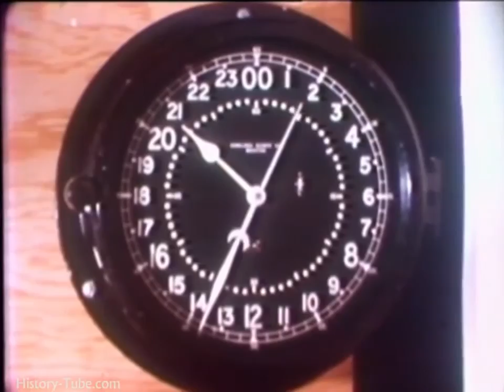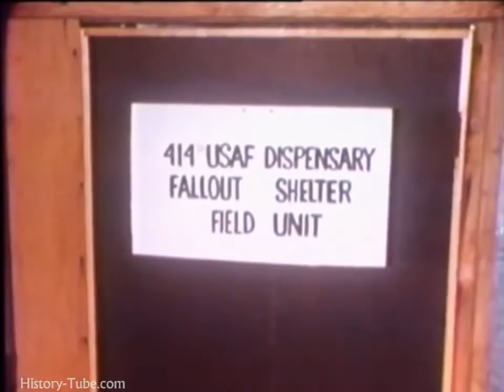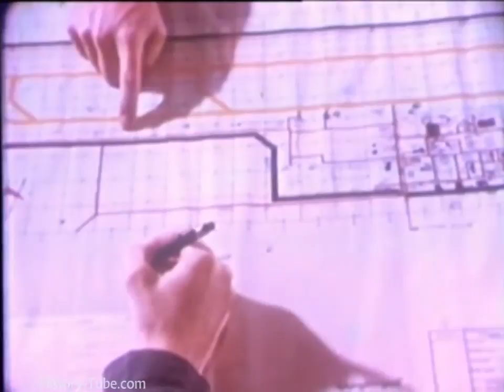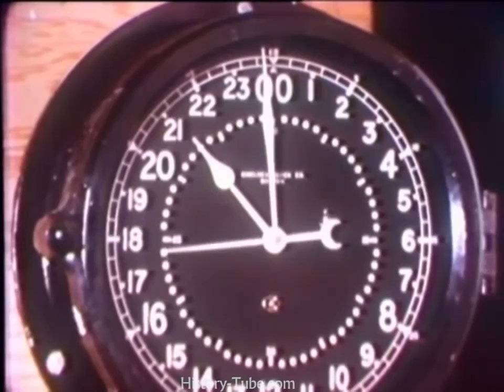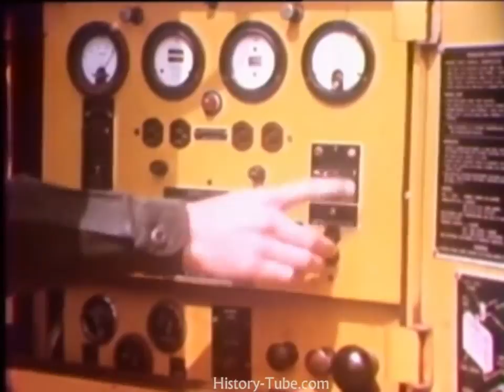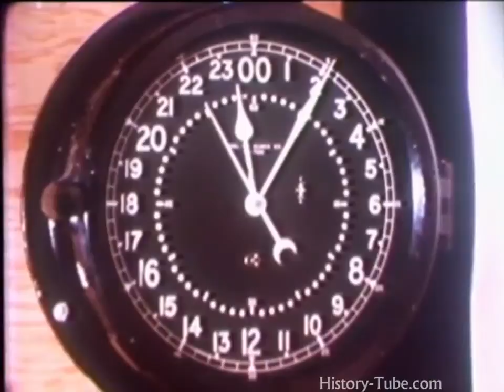THERMONUCLEAR WARFARE The Nuclear Attack Scenario 720p